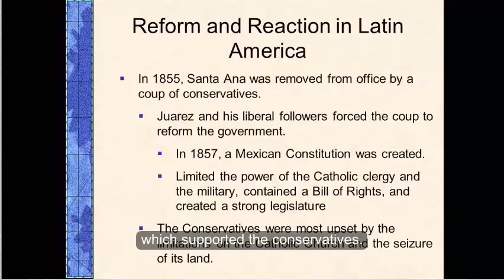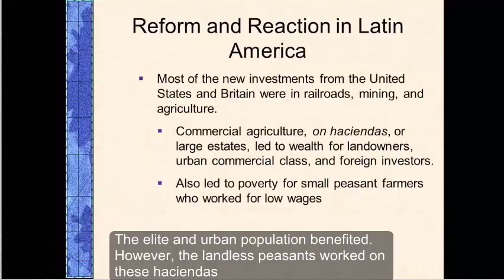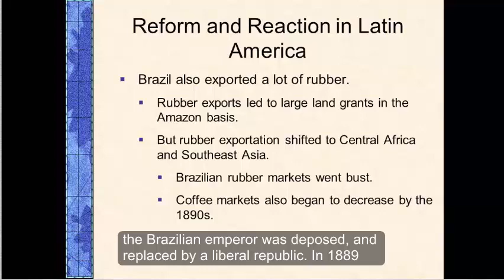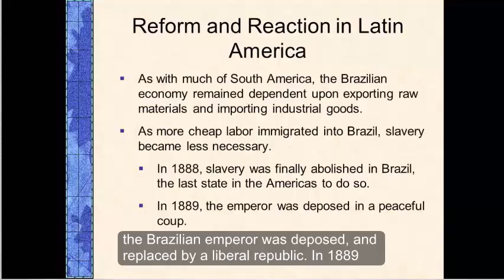Latin America in the 1800s Lecture